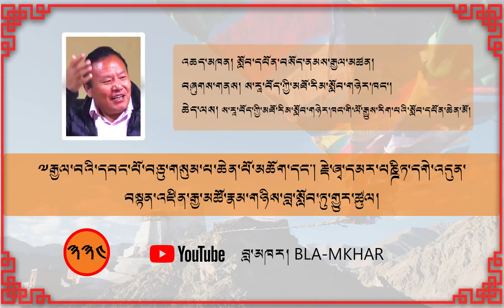༸རྒྱལ་བའི་དབང་པོ་བཅུ་གསུམ་པ་ཆེན་པོ་མཆོག་དང། རྗེ་ཞྭ་དམར་པཎྜིཏ་རྣམ་གཉིས་བླ་སློབ་ཏུ་གྱུར་ཚུལ།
༸རྒྱལ་བའི་དབང་པོ་བཅུ་གསུམ་པ་ཆེན་པོ་མཆོག་དང། རྗེ་ཞྭ་དམར་པཎྜིཏ་དགེ་འདུན་བསྟན་འཛིན་རྒྱ་མཚོ་རྣམ་གཉིས་བླ་སློབ་ཏུ་གྱུར་ཚུལ།

འཆད་མཁན། སློབ་དཔོན་བསོད་ནམས་རྒྱལ་མཚན།
བཞུགས་གནས། ས་རཱ་བོད་ཀྱི་མཐོ་རིམ་སློབ་གཉེར་ཁང་།
ཆེད་ལས། ས་རཱ་བོད་ཀྱི་མཐོ་རིམ་སློབ་གཉེར་ཁང་གི་ལོ་རྒྱུས་རིག་པའི་སློབ་དཔོན་ཆེན་མོ།

གཏམ་བཤད་གསན་གཟིགས་གྲུབ་རྗེས་མོས་རྟགས་SUBSCRIBESའགོད་པ་དང་བཤེར་འདྲེན་SHAREགནང་རྒྱུ་མ་མཉེལ་བ་གནང་རོགས། བཀའ་དྲིན་ཆེ།